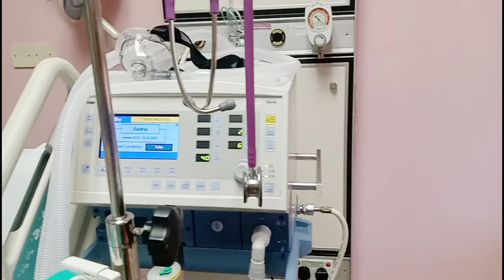MS Channel. Hospital selayang Keary attack majed saleh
Hi bakhil melawat tuan director 😀